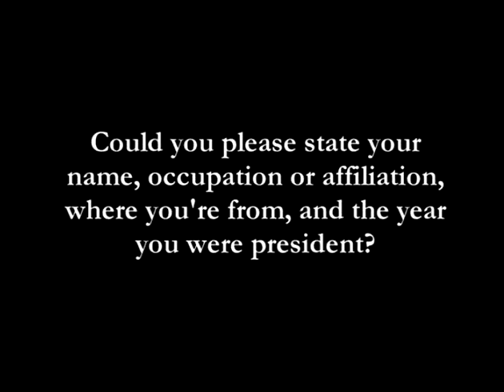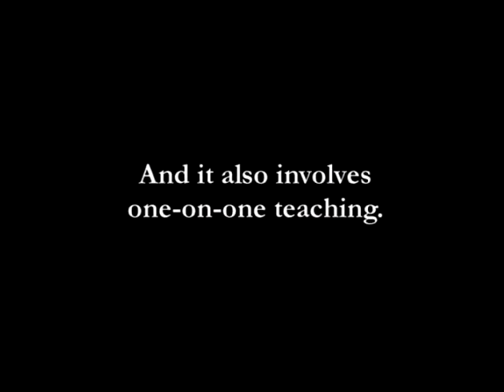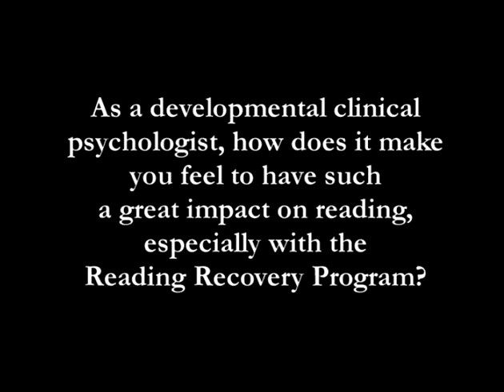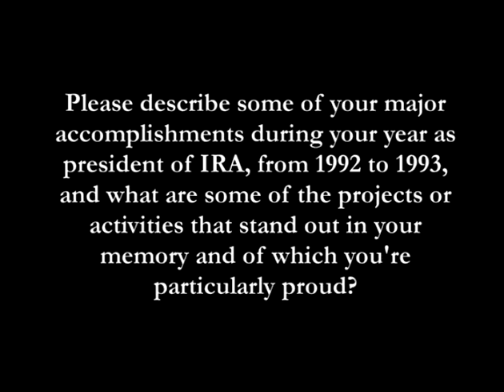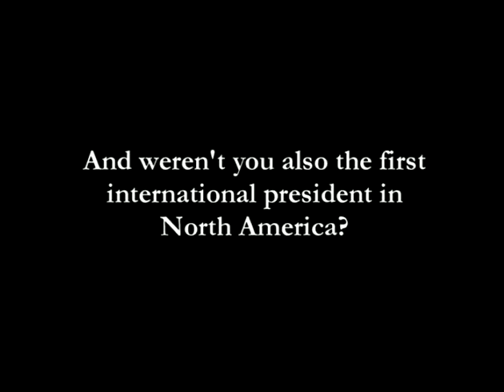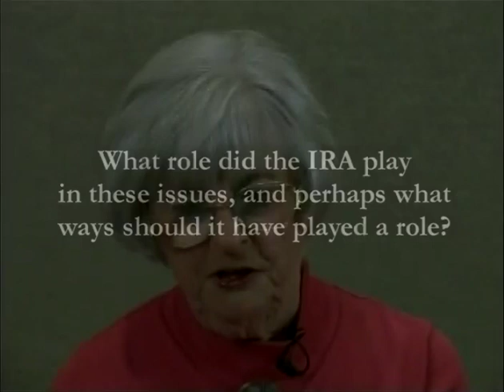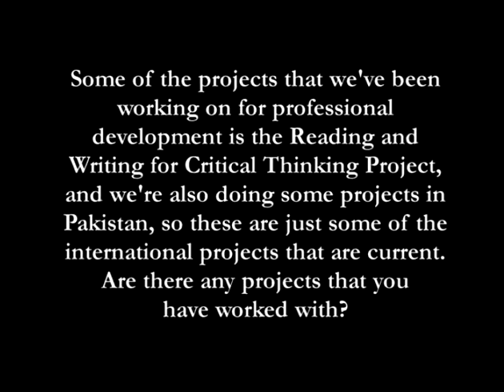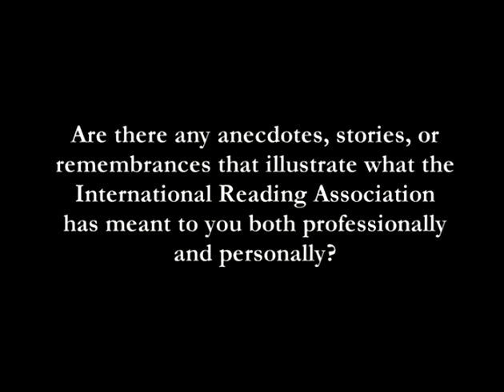Marie Clay Historical Video: Marie Clay Interview (2003)